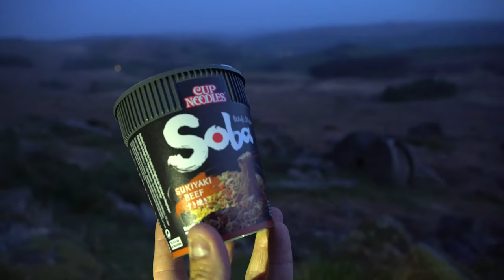How Amazing are BAMFORD & STANAGE Edge camping in my Nature Hike CLOUD PEAK 2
Another wild camp in the Peak District with a good friend. First trip with my second hand Mavic mini 2 drone, few beers and some simple food is defiantly the way to recharge from a very busy week.

Location Bamford & Stanage Edges Peak District
Weather 21C Sunny, dropping to 11 at night, Wind 9mph in the evening

Camping Equipment

OEX Bush Pro Tarp
Tent Nature Hike Cloud Peak 2
Sleeping Bag OEX Fathom EV 400
Sleeping Mat Trekology UL80
Pillow Trekology Aluft
Stove Jobsworth X2
Bag Osprey Ether 68
Bag Osprey Kestrel 48
Chair OEX Ultra-lite Stool
Chair Helinox Ground Zero
Jacket Parajumpers Men's Last Minute Jacket
Aldi Adventuridge Walking poles
OEX Furnace 8+ Liner
Rab Storm Bivi

Video Equipment (None of my footage is filtered, one or 2 clips are colour matched if the colour is out on a set of clips)

Cheers!